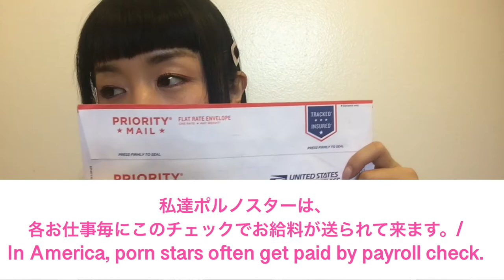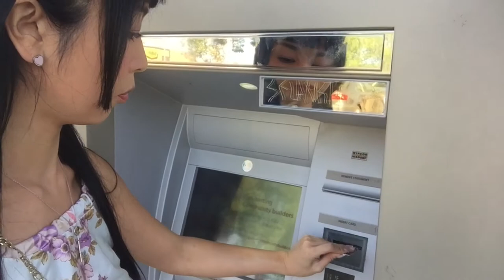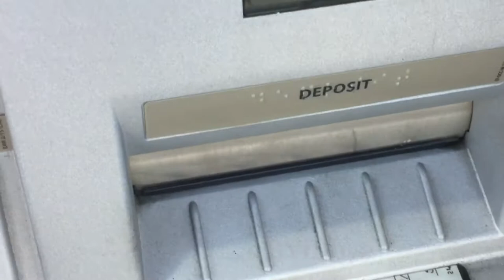I got payroll check!!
今日はどのように
報酬をアメリカではメーカーさんから頂くか紹介するよぉ♡

I got payroll check!!Yey